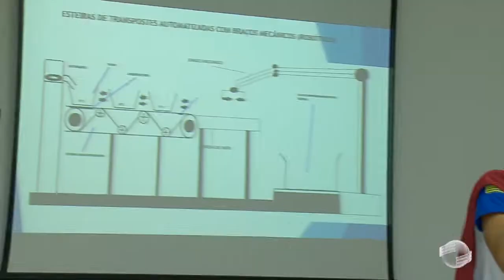Alunos do Senai apresentam soluções para indústria